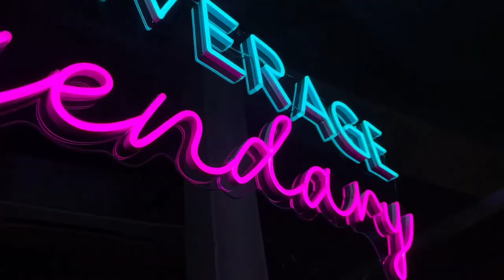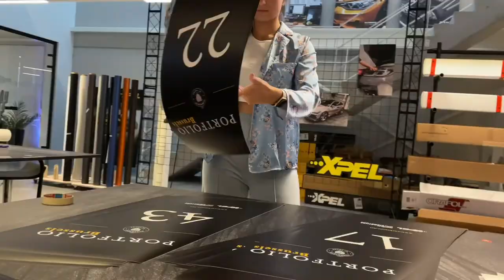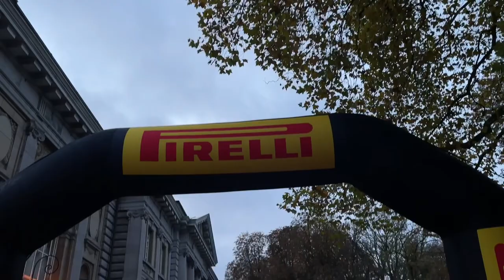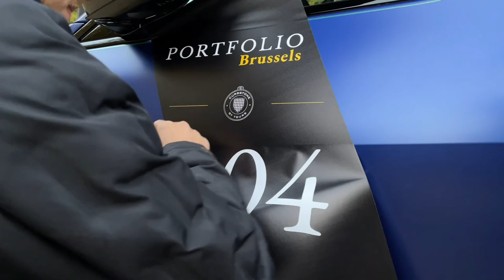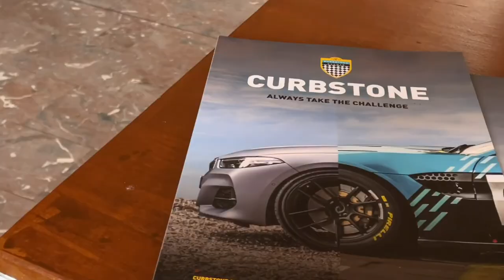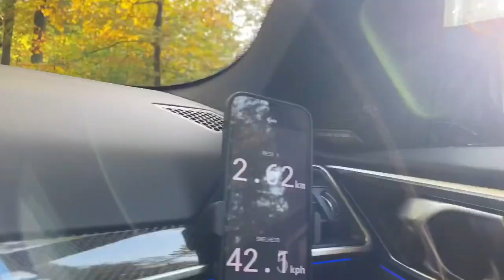De GIVE AWAY WRAP REVEAL, Porsche 718 Spyder wrap en een Epische Curbstone GT-tour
Welkom bij een nieuwe Wraps of the week! Deze week werken werken we de GIVE AWAY wrap van Chloë af. De GSWF Porsche 718 Spyder is ook klaar voor levering. We wrappen de Audi A6 van BE Motorsport in een unieke print en we rijden mee met Curbstone GT-TOUR met de BMW M4 Competition.

Wil jij ook een gepersonaliseerd NEON SIGN?
Surf dan naar en gebruik onze kortingscode (BCsignature5) voor een mooie 5% korting.